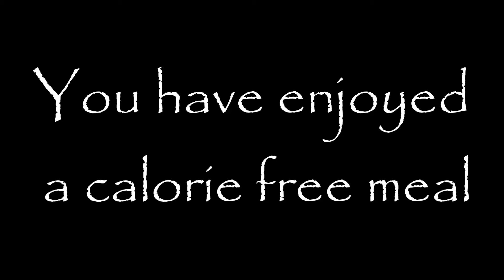Video Meals Zero Calories Weight Loss Sensation # 2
A series of video meals guaranteed to help you lose weight and maintain a healthy balance.

You do not have to be overweight to watch these videos.
Please have a glass of water near and consume it during the video. If you still feel hungry please select another video meal.

Today's video meal is: Chicken Kiev with creamy mash potato & Onion gravy.